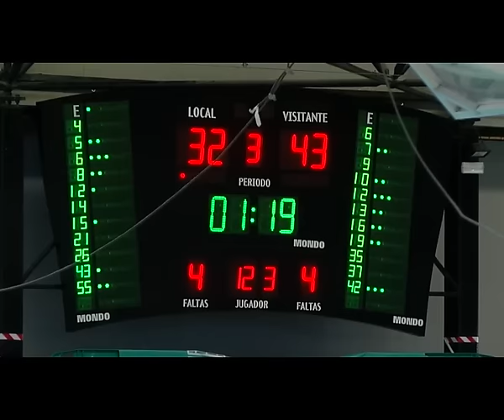Clínicas Rincon vs Aceitunas Fragata Morón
Partido Clínicas Rincón contra Aceitunas Fragata Morón.